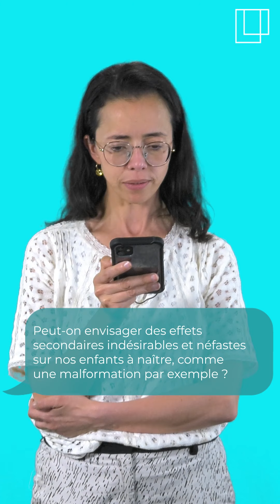Covid19 : les questions des jeunes sur le vaccin - 2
00:00 Quel est le meilleur vaccin conseillé pour les jeunes ?
01:02 Je trouve que les slogans « Vaccinez-vous pour voyager » ou « Vaccinez-vous pour voir vos proches » sonnent faux. Pourquoi pas simplement « Vaccinez-vous pour ne pas avoir la maladie » ?
01:49 Peut-on envisager des effets secondaires indésirables et néfastes sur nos enfants à naître, comme une malformation par exemple ?
02:15 Sommes-nous protégés après la première dose ? Si oui, dans quelle mesure ?

L’été est là, annonçant l’ouverture de la vaccination aux 18-25 ans en Belgique. La jeunesse a attendu son tour, laissant la priorité à la population plus âgée et/ou plus fragile.

Aujourd'hui, les jeunes s'interrogent légitimement sur cette vaccination qui leur est désormais accessible. Nous avons donc proposé à notre communauté étudiante de nous poser ses questions sans tabou et sans filtre.

Nos 5 expertes et experts leur répondent à travers une dizaine de vidéos.